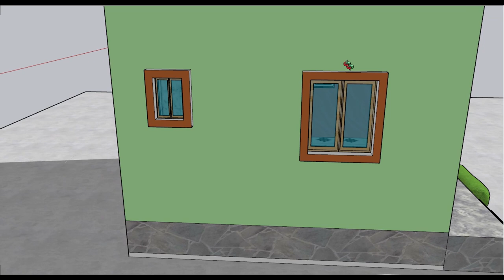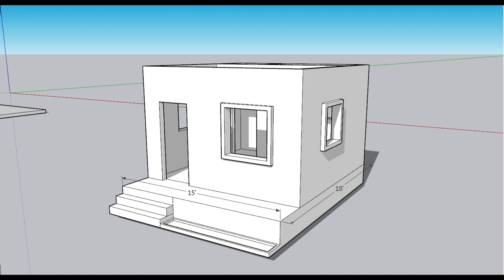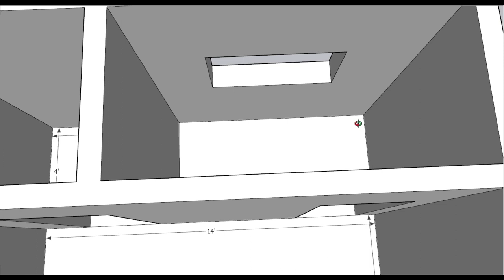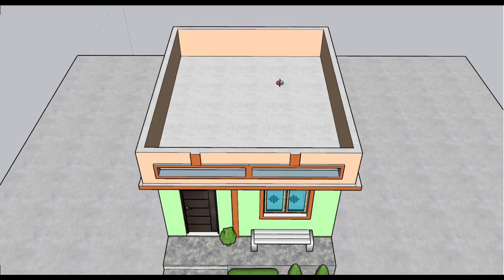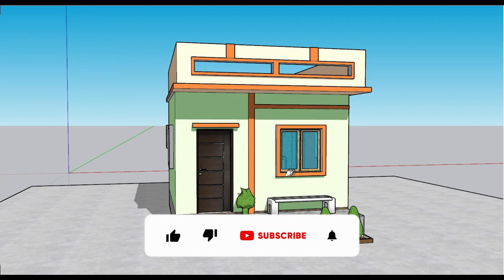15 x 18 House Plan ll 30 Gaj Ka Ghar Ka Naksha ll 15 x 18 House Design ll 270 Sqft House Plan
15 x 18 House Plan
30 Gaj Ka Ghar Ka Naksha
15 x 18 House Design
270 Sqft House Plan
15 x 18 Home Design
15 x 18 Home Plan
15 by 18 House Design
15 by 18 House Plan